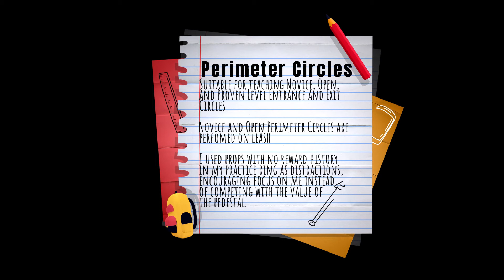Stunt Dog Perimeter Circles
Actual training footage of brand new dog learning Stunt Dog Entrance and Exit Perimeter Circles.